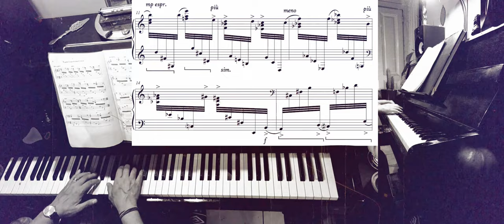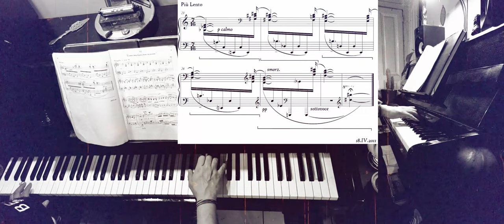Vɪɴɢᴛ Pᴏᴇ̈ᴍᴇ ᴅ'ᴀᴍᴏᴜʀ ᴇᴛ ᴜɴᴇ Cʜᴀɴsᴏɴ Dᴇ́sᴇsᴘᴇ́ʀᴇ́ᴇ Oᴘ.15 Nᴏ.5 | Pɪᴀɴᴏ sᴏʟᴏ | MASY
"Et parfois l'ouragan des songes les renverse."

𝖵ɪɴɢᴛ 𝖯ᴏᴇ̈ᴍᴇ ᴅ'ᴀᴍᴏᴜʀ ᴇᴛ ᴜɴᴇ 𝖢ʜᴀɴ𝗌ᴏɴ 𝖣ᴇ́𝗌ᴇ𝗌ᴘᴇ́ʀᴇ́ᴇ 𝖮ᴘ.𝟣𝟧
𝖤𝗑𝗍𝗋𝖺𝗂𝗍 𝖽𝗎 𝗋𝖾𝖼𝗎𝖾𝗂𝗅 𝖾́𝗉𝗈𝗇𝗒𝗆𝖾 𝖽𝖾 𝖯𝖺𝖻𝗅𝗈 𝖭𝖤𝖱𝖴𝖣𝖠.
𝖢𝗈𝗆𝗉𝗈𝗌𝗂𝗍𝗂𝗈𝗇 𝖽𝖾 𝟦𝟧 𝗆𝗂𝗇 𝖽𝗎 𝖼𝗈𝗆𝗉𝗈𝗌𝗂𝗍𝖾𝗎𝗋 𝗍𝗋𝗈𝗒𝖾𝗇 𝖩𝖾𝖺𝗇 𝖤𝗎𝖽𝖾𝗌 𝖬𝖠𝖲𝖸 (𝟣𝟫𝟪𝟣) 𝗋𝖾́𝖽𝗂𝗀𝖾́𝖾 𝖾𝗇 𝟤𝟢𝟣𝟣.